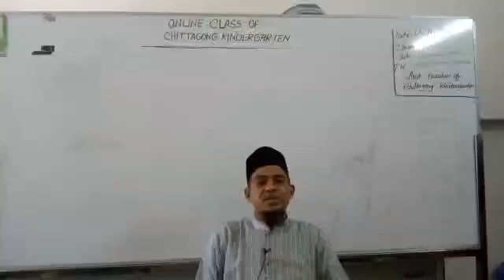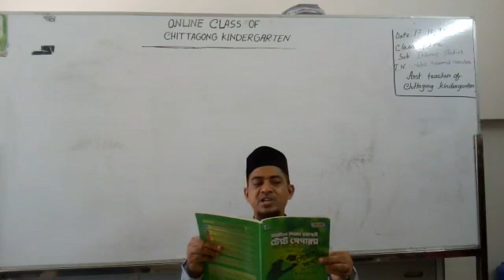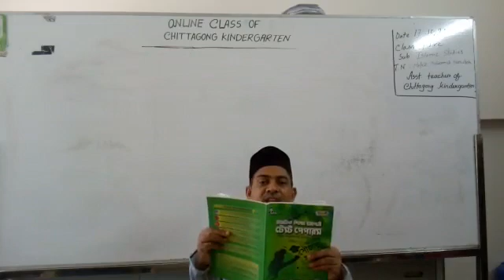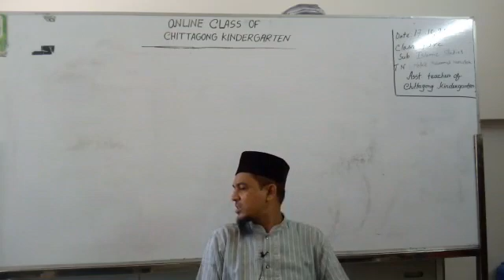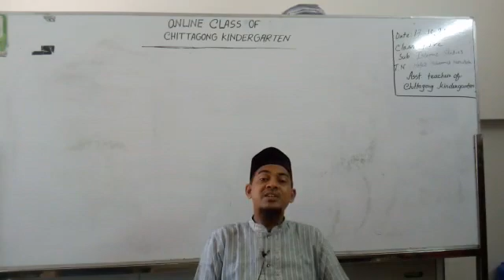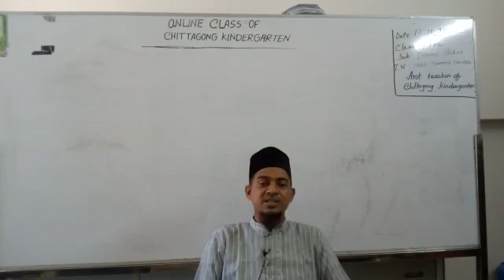17 October Class Five Islam Religion